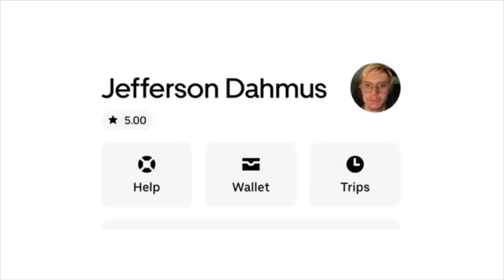When Jeffrey Dahmer is your Uber driver